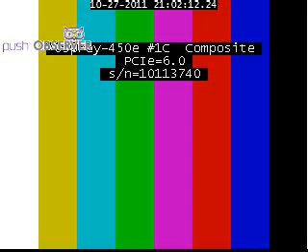prime minister mizengo pinda on magic fm news 26 10 2011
PRIME Minister Mr Mizengo Pinda has thanked the people of the United States of America for their continual support to the people of Tanzania -- even at the time when the US was undertaking various austerity measures at home to counter the Global Economic Crisis.
The premier was speaking at a ceremony lined up to mark 50 years of the United States Agency for International Development (USAID) activities in the world and Tanzania in particular.
The event was held at Sokoine University of Agriculture (SUA) in Morogoro on Thursday. The PM said: "Financial support from the US to Tanzania has, invariably, come without conditions other than the standard requirement of financial accountability."